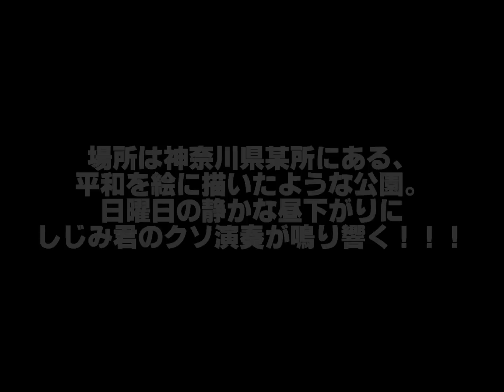しじみ君 - 高座渋谷全制覇お馬鹿ツアー2011 part.03 (2011/06/04~05)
近所の公園で近所迷惑ギグ。
近隣住民から警察に通報されて終了！